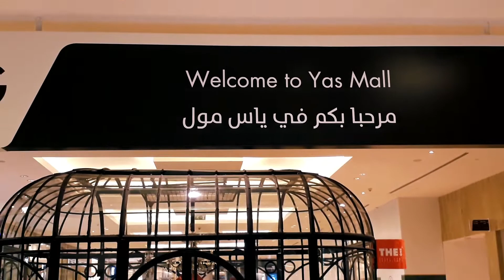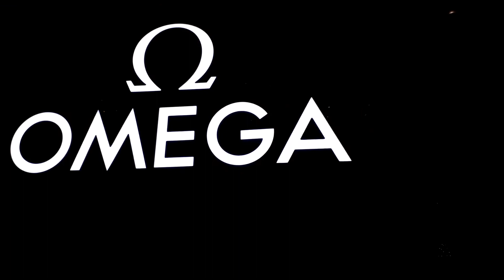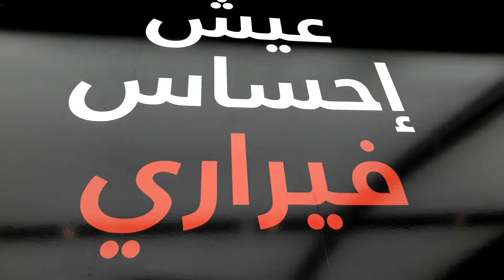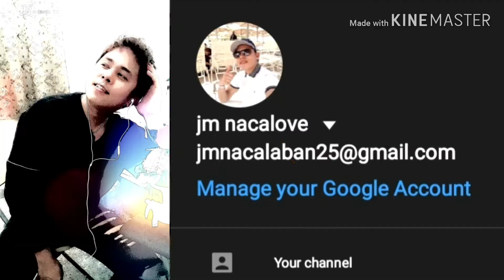Yas mall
Our tour inside tha Yas mall in abu dhabi and Ferrari